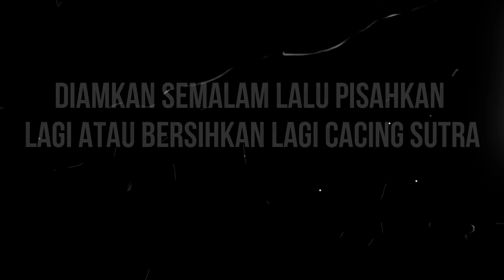Mencari Cacing Sutra dicomberan samping Rumah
Cacing Sutra merupakan salah satu jenis pakan Alami untuk ikan, Cacing ini sering dibudidayakan dan biasa menjadi barang wajib bagi pembudidaya ikan.
       tak jarang cacing sutra berada diarea persawahan dikarenakan area tersebut cocok untuk perkembanganbiakan cacing sutra.
lagu yg digunakan :sape Instrumen, qorygore who i am(Metal version).
lokasi : mandalawai, Pandeglang